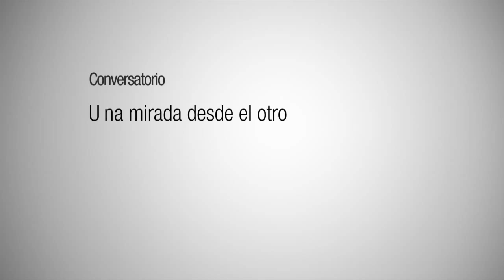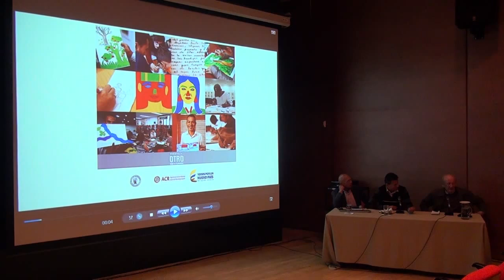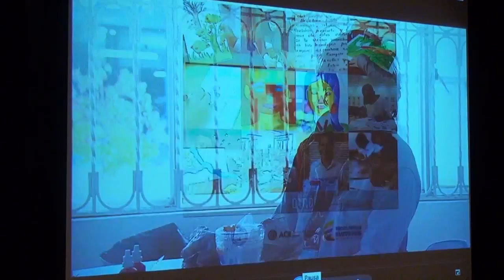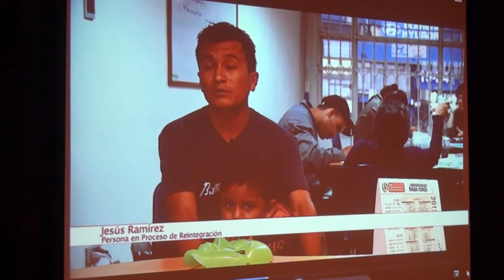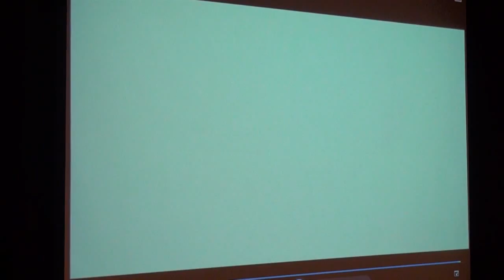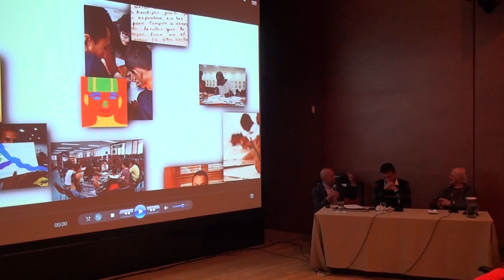Una mirada desde el otro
Más que una exposición, Frente al otro: dibujos en el posconflicto es el testimonio de un encuentro: el que sostuvieron 12 artistas y 130 reintegrados en 2013, un diálogo que tomó forma en dibujos y que narra las incertidumbres y certezas de un grupo de colombianos más allá del conflicto armado. La exposición es otro eslabón del proyecto cultural “La paz se toma la palabra”, una iniciativa del Banco de la República que busca palabras para nombrar la paz e imágenes para imaginarla. Este es el segundo de una serie de conversatorios.